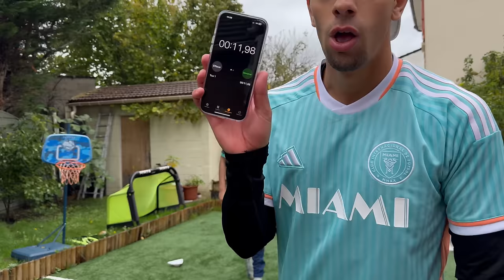Le PREMIER qui TOMBE PERD 😱 ! ( C’est la guerre)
Toute la famille s'affrontent dans des défis incroyable , le premier qui tombe perd et le dernier gagne call of duty black ops 6 !

🤩PARTENARIATS:
Carte psn et xbox live avec ton crédit mobile:
CODFAMILYA10